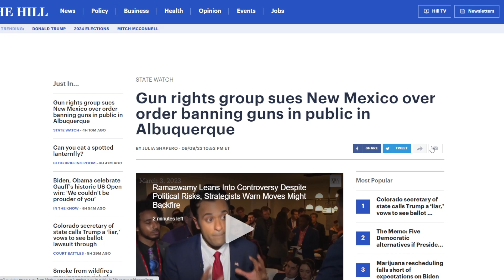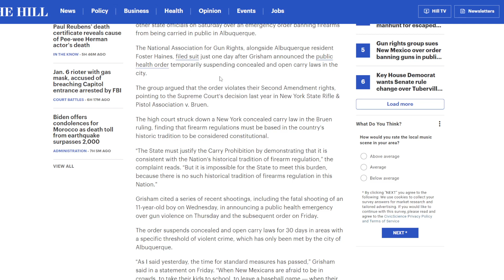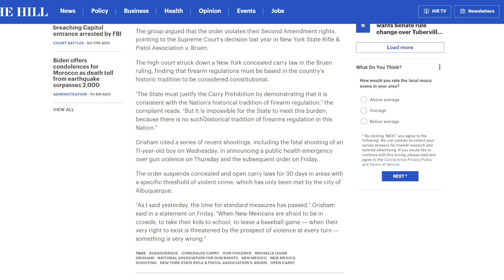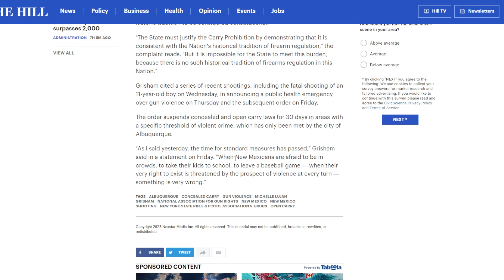They Temporarily Banned Guns in Public in New Mexico!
CRAZY